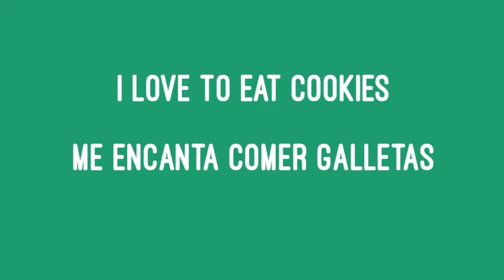Spanish Word Of The Day: La Galleta